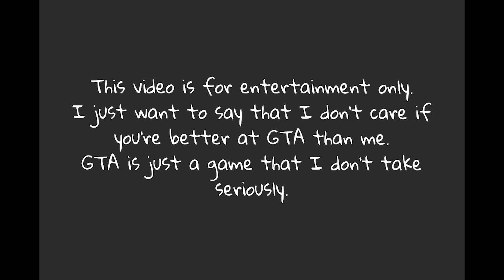Blow up II